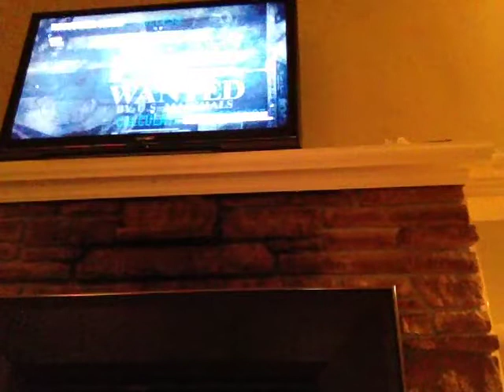PAYDAY 2 part 1 : No going back